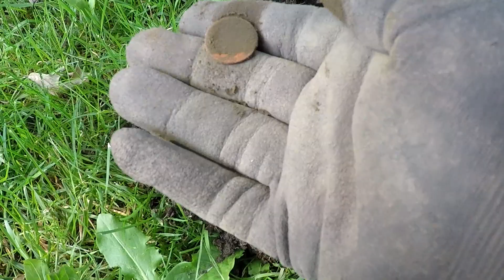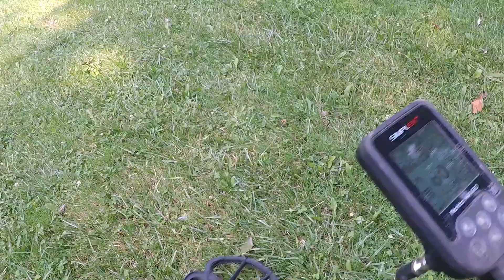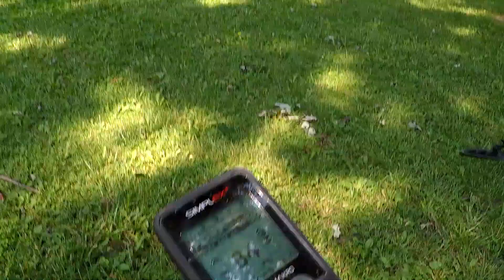Straight Up Metal Detecting : "Diggin With DEEJ = Part 1" : 2021 : SUMD​ TreasureFam​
Part 1 of my metal detecting adventure with "Diggin With DEEJ". Next week Part 2 will have both of our "End Completes" : SUMD​ TreasureFam​